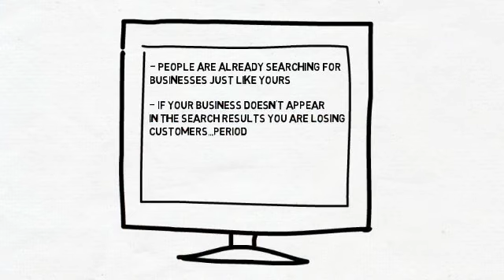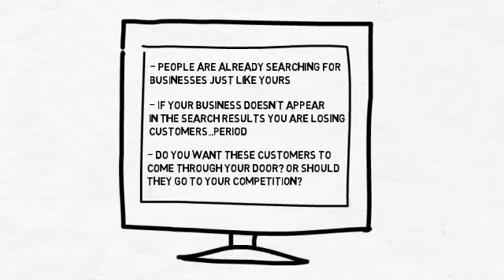Gold Coast SEO Guru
Gold Coast Search Engine Optimisation Contact Scott today on 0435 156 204